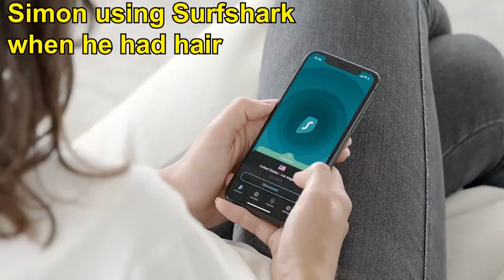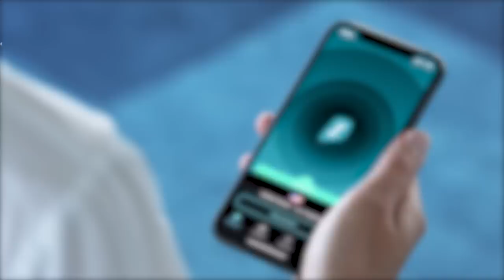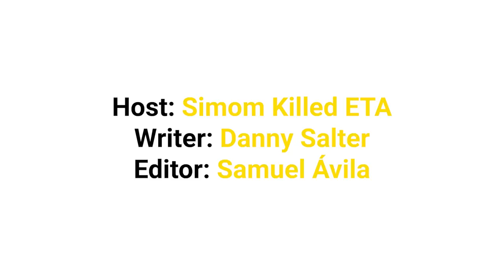The World's Most Famous Celebrity Trials